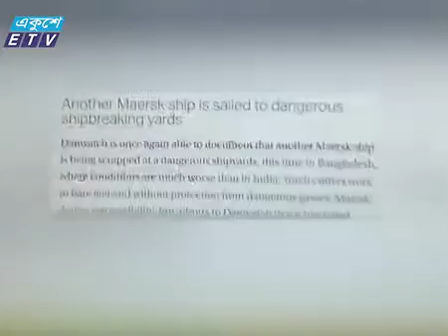Ctg Ship News Ekushey Television Ltd 03 11 16 YouTube 360p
Hassan Ferdous-ETV News